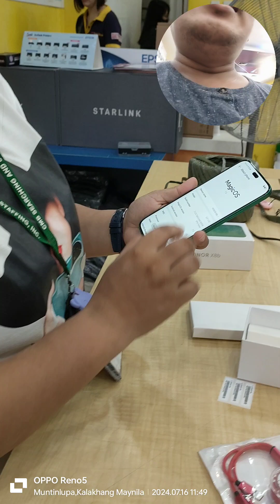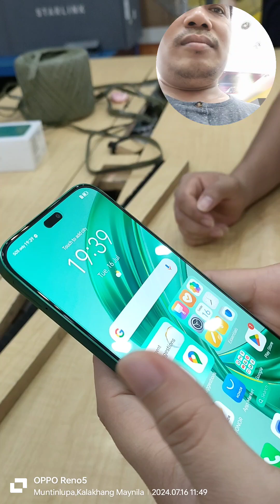NIREGALUHAN KO NG BAGONG CELLPHONE ANG GIRLFRIEND KO